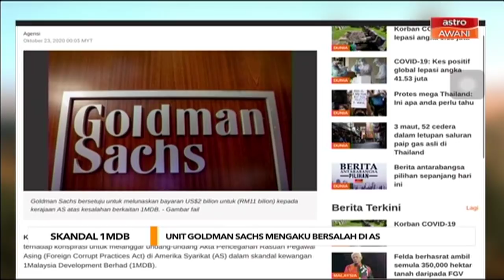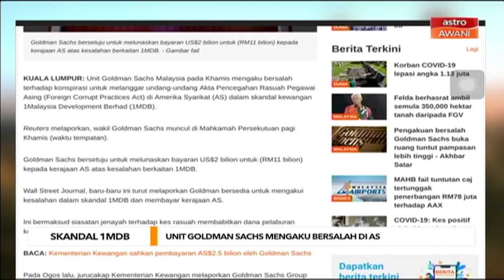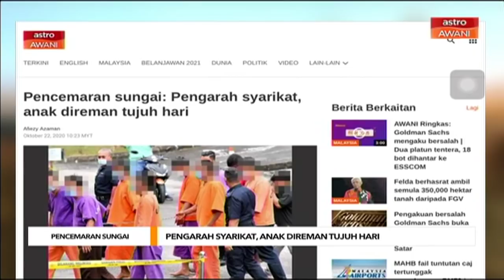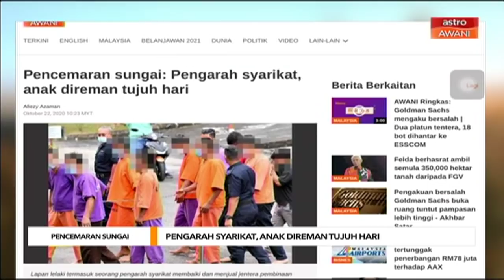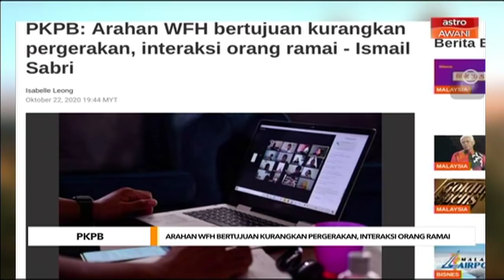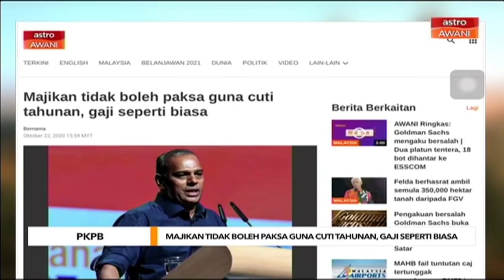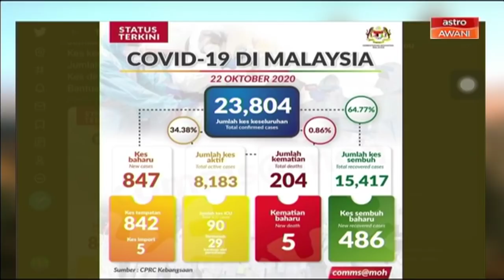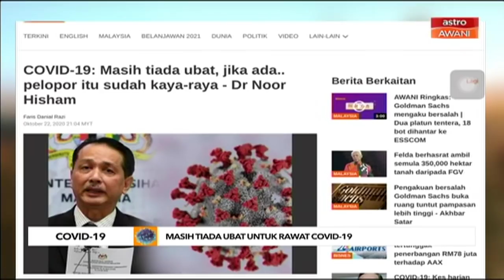AWANI Pagi: Berita tumpuan & kemaskini COVID-19 [23 Oktober 2020]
AWANI Pagi membawakan kemaskini terkini mengenai berita dalam dan luar negara yang dilaporkan di bersama Hafizi Rosli dan Afiezy Azaman.